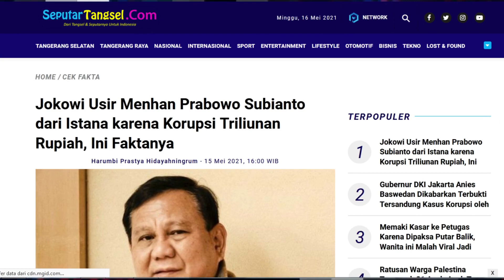Jokowi Usir Menhan Prabowo Subianto dari Istana karena Korupsi Triliunan Rupiah, Ini Faktanya?